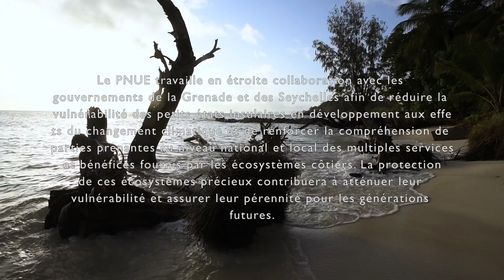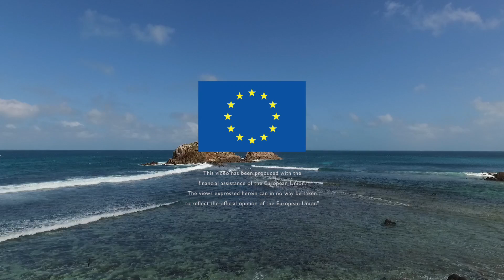Coastal Ecosystems: A Natural Barrier to Climate Change Impacts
In Grenada and Seychelles, UNEP and local communities are looking at solutions like replanting mangrove forests and rehabilitating coral to ward off the impacts of climate change.

A film by Kadir van Lohuizen, produced by the United Nations Environment Programme (UNEP)

En Jamaïque, aux Seychelles ou à la Grenade, des solutions mettant en valeur les ressources des écosystèmes côtiers, comme la replantation de mangroves ou la reconstruction de la barrière de corail,  sont envisagées par le PNUE et les communautés locales pour lutter contre les impacts du changement climatique.